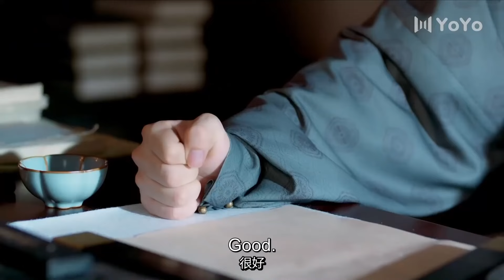🍿【Full Movie Version】女孩刺杀皇帝，皇帝竟然把她抱在怀里激吻！🍿中國電視劇